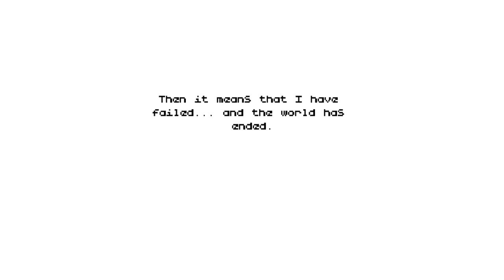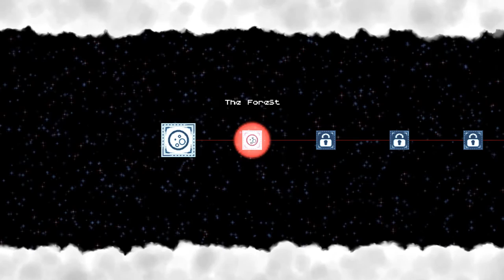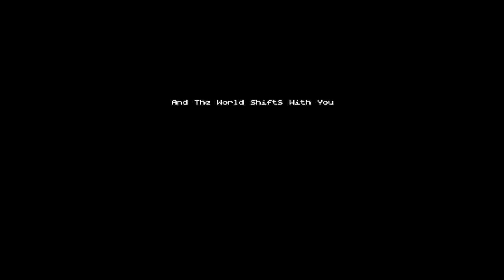PONCHO Gameplay PC HD [60FPS/1080p]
Poncho PC Gameplay 1080p 60fps
Genre: Adventure, Platformer
Platform Steam | PC Video Game
Developer: Delve Interactive
Publisher: Rising Star Games
Release Date: 3 Nov, 2015

Let's Play Poncho
A robot, a poncho and a journey of discovery! Make your way through this wonderful world of pixelated parallax platforming to solve the ultimate puzzle: who is Poncho?

The world is ruined; mankind is gone and all that remains are robots. But for Poncho, the adventure is just beginning! Explore an open world full of colourful characters, leaping between parallax layers to overcome obstacles and solve puzzles. Can you make it to the Red Tower, meet your Maker and ultimately save humanity?

A 2D world with 3D thinking! Use brains as well as platforming skill, moving back and forth through Poncho's world as well as left and right to progress.
Discover new challenges around every corner: platforms that move when you do, areas that switch from 3D to 2D and back again, shifting walls, seemingly impossible ascents and much more!
Behold, the Junkyard King! Help restore his court of loyal subjects and you might just win the favour of robotic royalty.
Gorgeous pixel graphics mix with clever gameplay and a catchy soundtrack to create a retro-style experience that's truly unique!